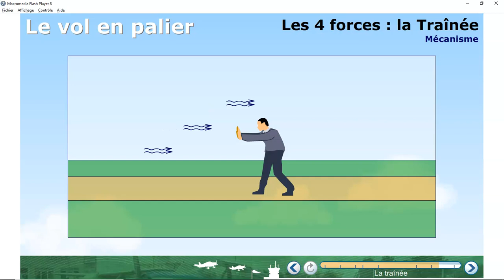Vol en palier 17